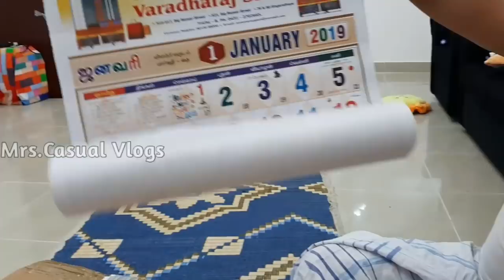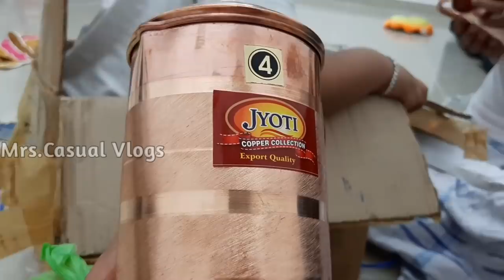Unboxing Parcel/ Amma's Parcel/ அம்மா விடமிருந்து எனக்கு வந்த பார்சல்/ Tamil Vlog/ Dubai Vlog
In this video I'm going to Unboxing a parcel from my Mom i.e., from India to UAE. My favourite snacks items n all. Just i want to share this happy moments with u all. I hope u will like this video. Follow me also in 👇

13.அடடே பருப்பு வடை இவ்வளவு ஈசியா/ மசால் வடை/ Parupu Vadai/ Easy n Healthy Masaal Vadai

14.Deira Outing Vlog Part-1/ UAE National Holiday Outing vlog/ தமிழ் Vlog/ துபாய்-ல டேரா அவுட்டிங்

25.Winter Concert Program/Nursery/ Precious moment in my Life/ MAHARAT AL KHALEEJ NURSERY Function

26.Kathirikai Pachadi/ Kathirikai Pickle/ Requested video/ ஈ